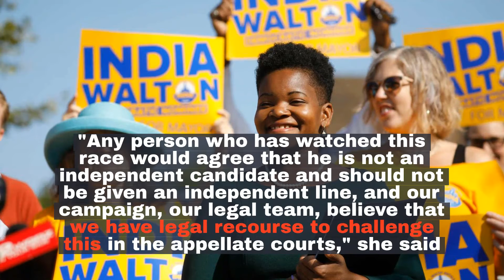Watch now: Erie County Board of Elections to appeal federal court decision forcing Brown on ballot